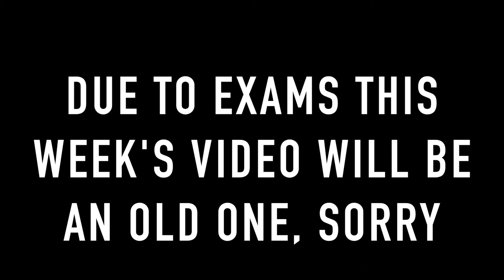BucksDH - Jamwak introduces New Survival Series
So Jamwak's decided to start a new series with an old hobby of his, survival, also stick around for a bonus review at the end!